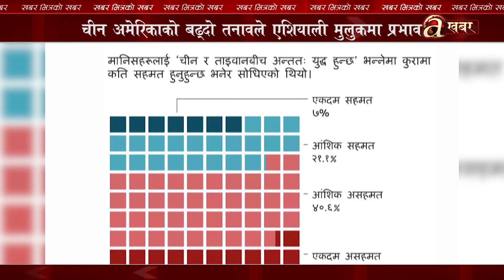तेस्रो विश्वयुद्धको संकेत ताइवानमा चीन र अमेरिका आमनेसामने, यस्तो छ युद्धको तयारी !